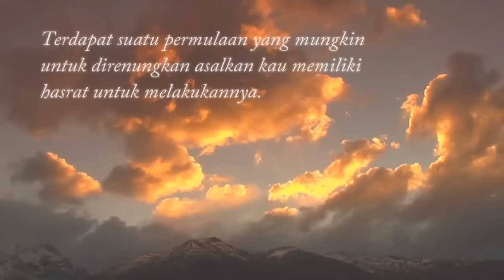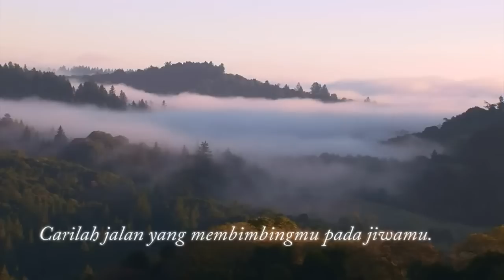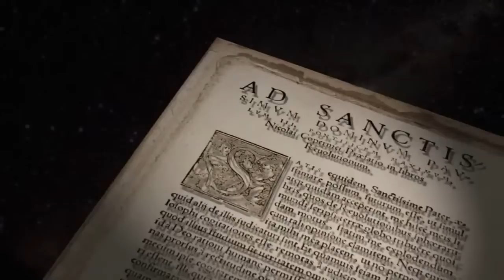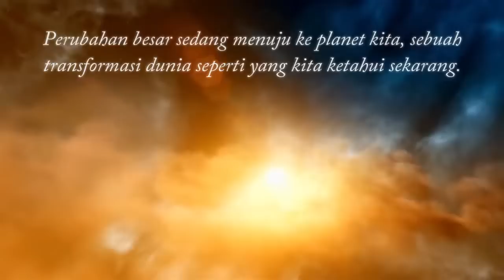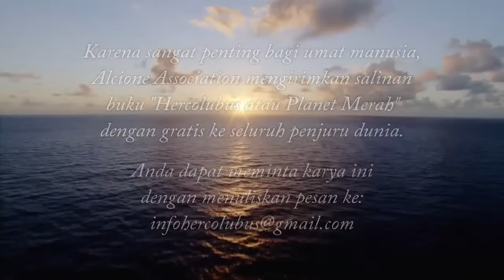KEBANGKITAN SPIRITUAL Bersiaplah untuk perubahan perubahan di bumi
KEBANGKITAN SPIRITUAL -- Bersiaplah untuk perubahan
SPIRITUAL AWAKENING - if you know yourself podras to grow in harmony, if you grow in harmony podras to share, if you learn to share seras to create capablly of creating networks and if you want to create networks the best option is with us.